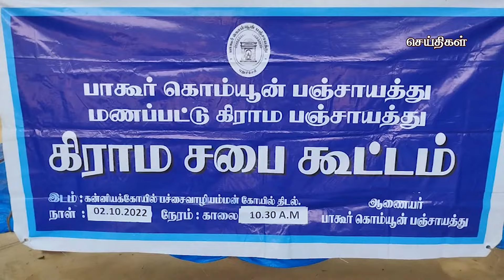கமலா மீடியா 01:00 செய்திகள் புதுச்சேரி 03-10-2022 Kamala Media News Puducherry